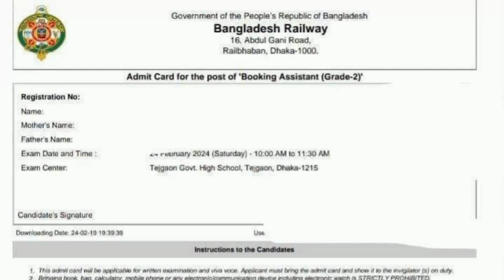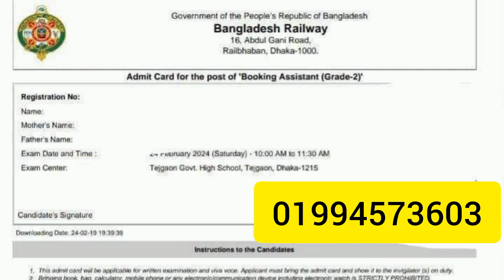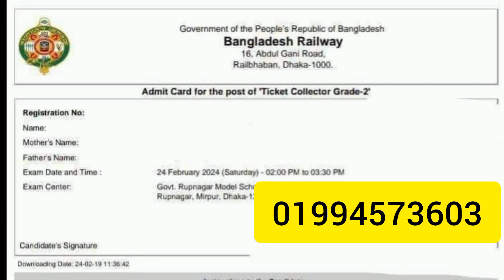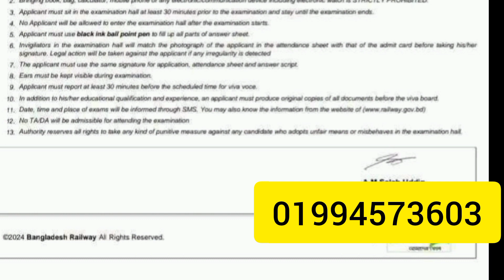রেলওয়ে পরীক্ষা সংক্ষিপ্ত কমন উপযোগী সাজেশন। টিকেট কালেক্টর ও বুকিং সহকারী পদ।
এই বিষয়ে সাজেশন প্রয়োজন হলে এই whatsapp নাম্বারে যোগাযোগ করুন 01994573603